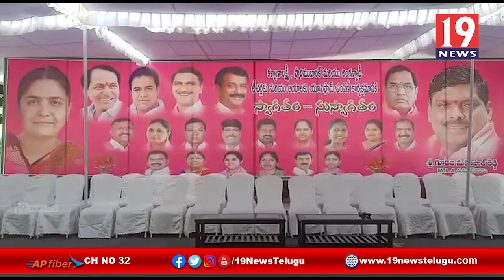అంగన్వాడీ టీచర్లకు చెక్కులు పంపిణీ చేసిన తెలంగాణ మహిళా కమిషన్ చైర్ పర్సన్ - సంగారెడ్డి జిల్లా